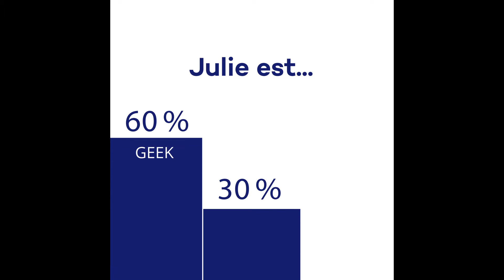Julie, data scientist chez Malakoff Médéric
Data scientists : découvrez si, comme Julie, vous êtes plus "stackoverflow" que "doctissimo" !

Envie de rejoindre un leader de la protection sociale ?